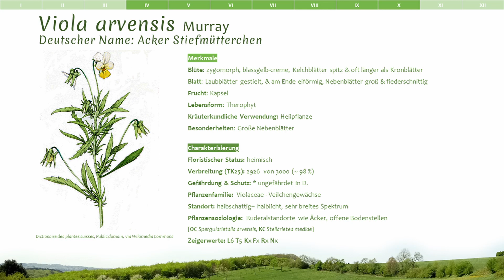Acker-Stiefmütterchen (Viola arvensis) - Artenporträt: Merkmale | Ökologie | Wissenswertes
Liebe Naturfreunde,
in diesem umfassenden Artenporträt stelle ich euch das Acker-Stiefmütterchen (Viola arvensis) vor.
Ihr erfahrt alles zu:
- Bestimmungsmerkmalen
- Aufbau (Blüte, Blatt, Frucht,...)
- Eigenschaften
- Bestäuberinfos
- Standortansprüchen
- Zeigerwerten nach Ellenberg
- Pflanzensoziologie
- kräuterkundlicher Verwendung
- Verbreitung
- floristischer Status
- Gefährdung & Schutz
- Lebensform nach Raunkiaer
- Weiterem wissenswertem & interessantem

Literaturquellen:
Eggenberg, S.  & Möhl, A. (2013): Flora Vegetativa: Ein Bestimmungsbuch für Pflanzen der Schweiz im blütenlosen Zustand. 3. Auflage, Haupt.
Ellenberg, H., Weber, H. E., Düll, R., Wirth, V., Werner, W. & Paulißen, D. (1992): Zeigerwerte von Pflanzen in Mitteleuropa. Scripta Geobotanica. Bd. 18, Erich Goltze, Göttingen.
Hassler, Michael (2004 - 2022): Flora Germanica. Die Farn- und Blütenpflanzen Deutschlands. Version 7.72; Stand 9.1.2022. Zuletzt aufgerufen dd/mm/yyyy.
Oberdorfer, E. (2010): Pflanzensoziologische Exkursionsflora für Deutschland und angrenzende Gebiete. 8. Auflage. Ulmer, Stuttgart.

Schubert, Hilbig, Klotz (2010): Bestimmungsbuch der Pflanzengesellschaften, Spektrum-Verlag, 2. Auflage.
Datenbank FlorKart (BfN) aus Deutschlandflora 1.0 (NetPhyD), Datenstand 2013 / Verbreitungsatlas, angerufen
(Netzwerk Phytodiversität Deutschland & Bundesamt für Naturschutz (Hrsg.) (2013): Verbreitungsatlas der Farn- und Blütenpflanzen Deutschlands. Landwirtschaftsverlag, Münster. Datenbank FlorKart (BfN) aus Deutschlandflora 1.0 (NetPhyD), Datenstand 2013 / Verbreitungsatlas)